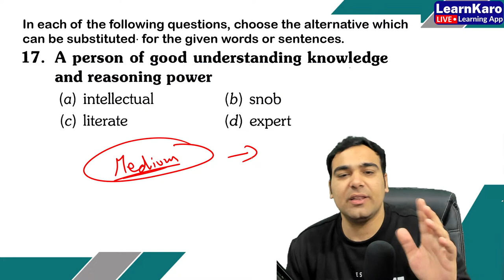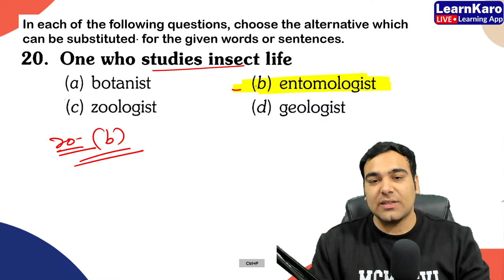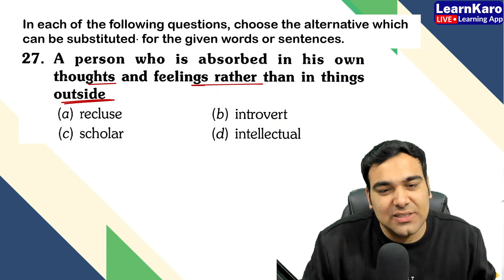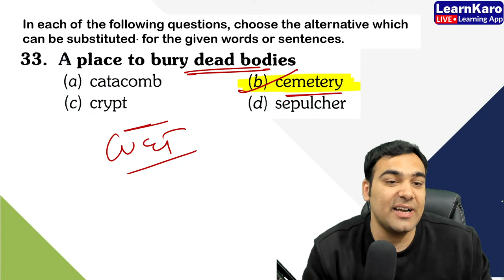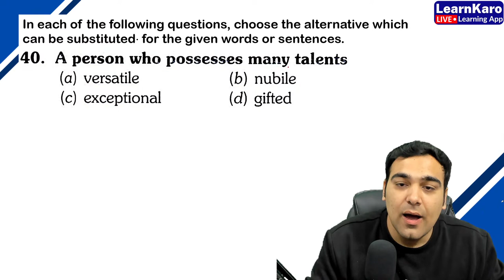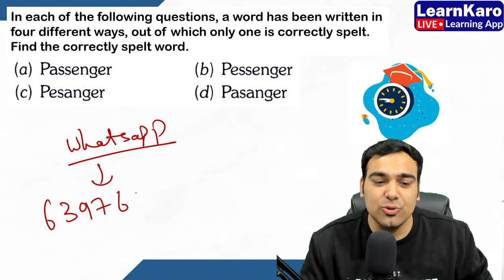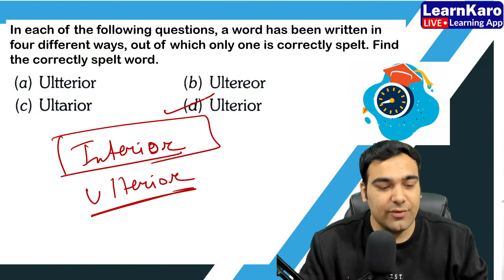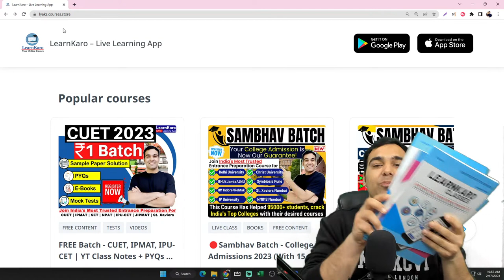CUET 2023 English Language | Top 50 MCQs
CUET Syllabus and Complete Preparations for Delhi University, BHU. Free Classes, IPMAT, JIPMAT, IPU-CET, NPAT, Symbiosis, Christ University, St. Xaviers Entrance Test.